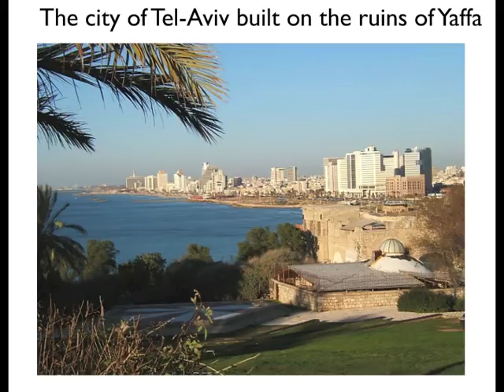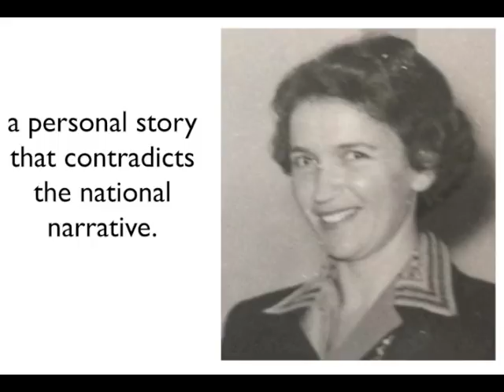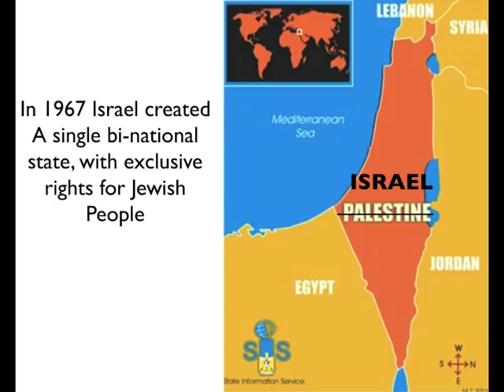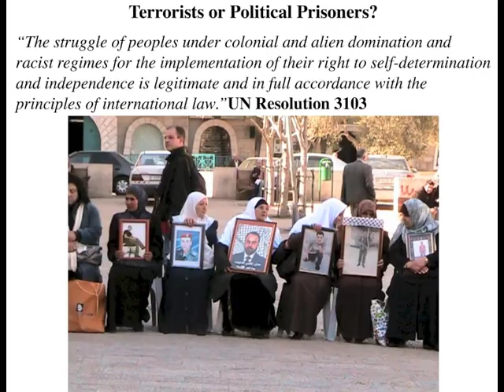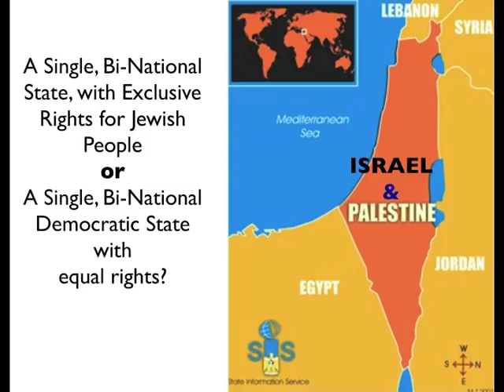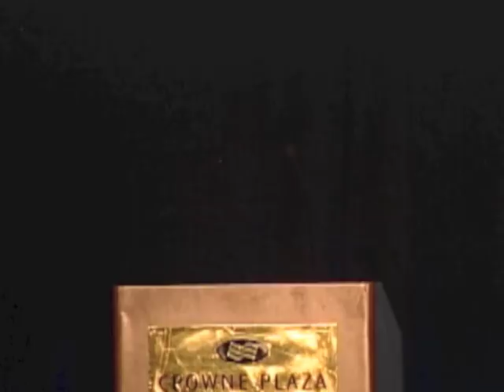Miko Peled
Palestine Children's Relief Fund (PCRF) Annual Gala
Atlanta Georgia
April 12, 2014